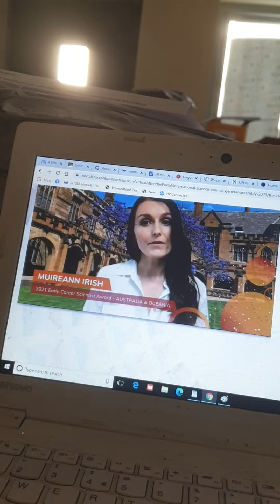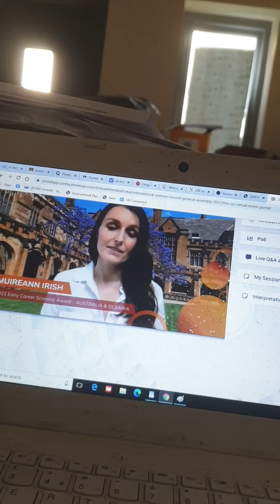ISC GA 2021 Muirean Irish award